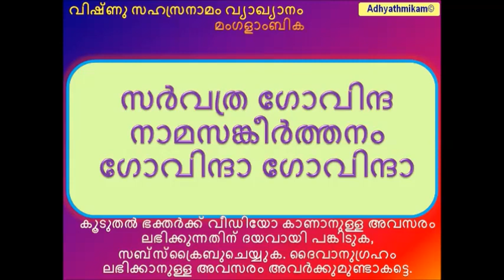വിഷ്ണു സഹസ്രനാമം വ്യാഖ്യാനം ശ്ലോകം 37 മംഗളാംബിക Vishnu sahasranamam vyakhyanam 37 Mangalambika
വിഷ്ണു സഹസ്രനാമം,
വ്യാഖ്യാനം,
 Vishnu sahasranamam,
മംഗളാംബിക,
Mangalambika